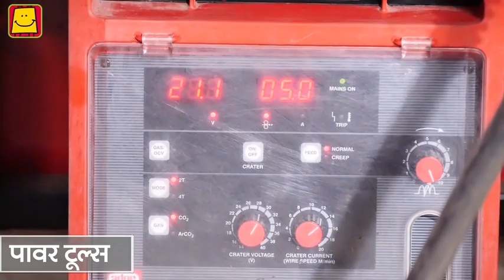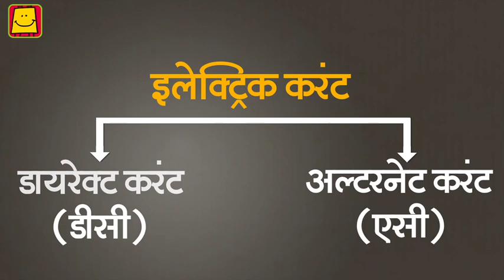Welding Equipments and Tools (Hindi) | वेल्डिंग उपकरण और औजार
वेल्डिंग करते समय कुछ ख़ास उपकरणों की जरुरत होती है | वे उपकरण कोन कोन से हैं? उनका उपयोग कब और कैसे किया जाता है, इसके बारे में जानकारी इस वीडियो में दी गयी है |